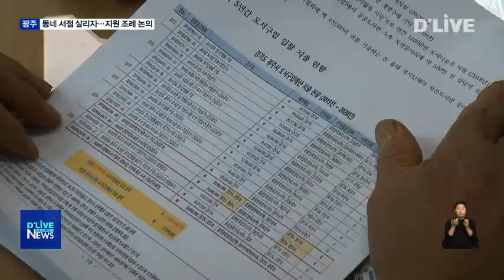동네 서점 살리자…지원 조례 논의(서울경기케이블TV뉴스)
【 앵커멘트 】
광주시에 있는 동네 서점들이
운영난을 극복하기 위해
협동조합 추진에 나섰습니다.
이를 뒷받침할
지역서점 지원조례
제정 여부가 관심입니다.

【 VCR 】

【 Stand-up 】
코로나19로 모두가 어려움을 겪는
상황입니다.
특히 온라인유통업체와의
힘겨운 경쟁을 해온
동네 서점들에겐
사활이 걸린 위기의
시간이 되고 있습니다.
현재 상황이 어떤가요?

【 인터뷰 】이옥주 대표 / OOO 서점
가끔 전화문의 오는 고객들은 있지만, 실제로 서점에 찾아오는 고객들은 거의 없습니다.
근처 서점의 경우도 거의 문을 닫다가 주 2~3일 만 문을 여는 정도의 서점도 있고, 폐업을 해야되나 하는 고민을 할 정도로 많이 힘들었습니다.

광주지역 동네 서점들의
위기탈출 방법은 협동조합을
추진하는 것입니다.

이를 통해 광주시 등
공공기관이 운영중인 도서관들에게
수의계약을 통해 안정적으로
책을 납품할 수 있기 때문입니다.

【 인터뷰 】박동균 대표 / 광주서점협동조합준비위
협동조합을 통해서 광주시와 같이 건설적으로 도서문화와 취약계층 지원 등 여러가지 (수익)환원 활동을 같이 해나가는 취지입니다.

물론, 제도적 뒷받침이
뒤따라야 가능한 얘깁니다.

대표적으로 경기도를 비롯해
일부 지방자체단체가 도입한
지역서점 활성화 조례가 있습니다.

【 인터뷰 】동희영 / 광주시의원
상황 파악조차 하지 못했다는 아쉬움이 있었고, 이번 기회를 통해 지역서점이 활성화 될 수 있는 방안을 함께 논의해 찾기 바랍니다.

【 CG in 】
실제로 매년 10% 가까이 치솟던
지역 서점 감소추세는
각 지자체에서 관련 조례 등을
마련한 뒤인 2017년부터
3%대로 줄어드는 모습을 보이고 있습니다.
【 CG out】

【 인터뷰 】윤은미 관장 / 광주시립중앙도서관
서점조합 만드는 것을 지역 서점들이 검토하고 있다니까, 지역의 서점들 하고 같이 발맞춰서 독서문화 활성화를 할 수 있는 여러가지 방안들을 조례에 담을 수 있으면 그렇게 하도록 적극 검토할 계획입니다.

한편, 광주시 서점협동조합 추진위측은
이번 조례 도입 과정을 통해
동네 서점이 청소년 독서모임 등
지역의 문화공간으로 거듭날 수 있는
노력도 함께 할 것이라고 밝혔습니다.

딜라이브 서울경기케이블TV 오용석입니다.